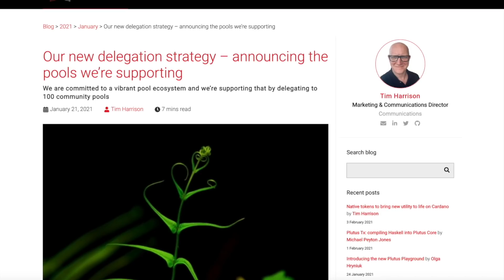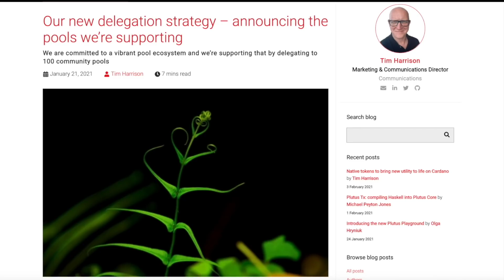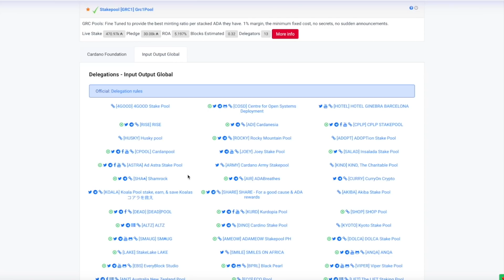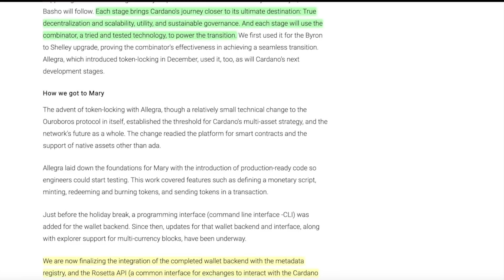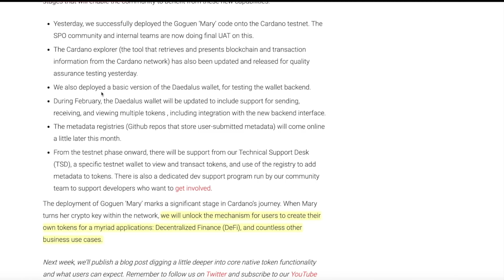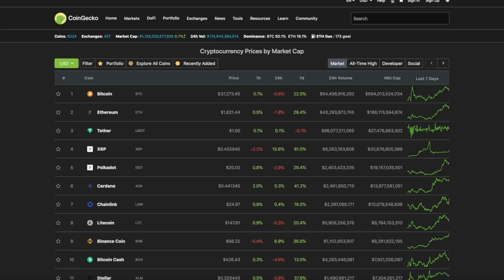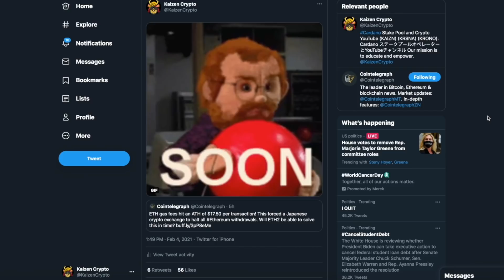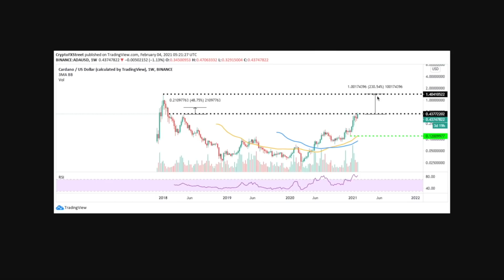Cardano 'Mary' Hard Fork, IOG Delegation, DEFI, ADA Price Analysis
Cardano's Mary hardfork combinator will bring native tokens to the blockchain. IOG kicks off it's delegation strategy by delegating to the first round of 100 community stakepools. Let's take a look at the ADA price chart to see where we could be heading in the near future. Cardano​​​ DEFI​​​

Follow on Twitter: @Zeldastakepool
Pool ID:
3c79005232a5187d0239471d1f1ba026bdde16745e476afab0cb39cd

Delegate To
[KAIZN] Pool ID:
9679eaa0fa242a9cdae4b030e714b66c0119fc9b3f7564b8f03a5316

[KRSNA] Pool ID:
163cc36624d9332f6ae7770e8df8b8bad7e71711eb6c2ed7971c99d4

[KRONO] Pool ID:
ca4d7a55367b654e7159ae78f3dbe6fd0908c3a1bb236ce231b3a266

[ADA]
addr1qx3zc6w7uq6mwuy0nrl9mh4nu76ly5tzn9s2vp48xllv2h9ml99h5uw3ft4f0482u075tq7vqvf6cr27v4g6wxt6r4cq05c6uk